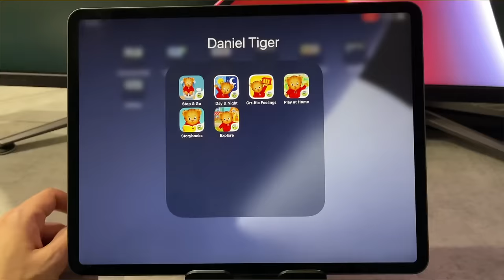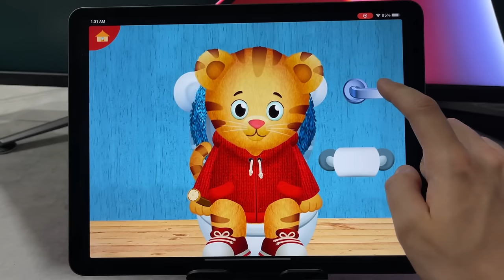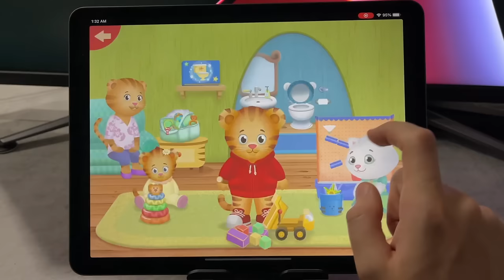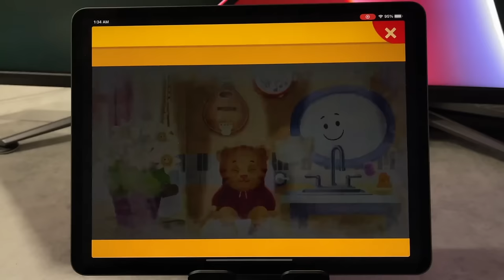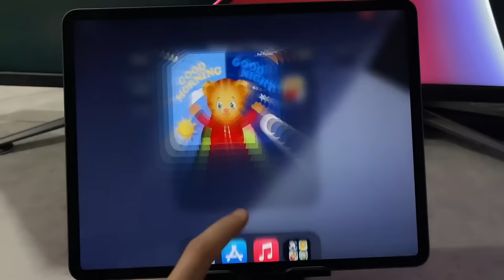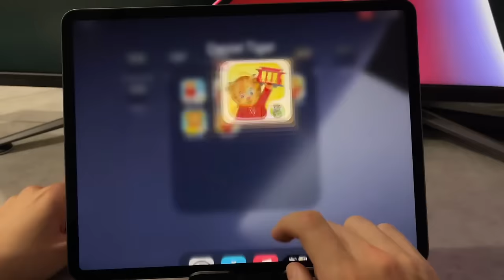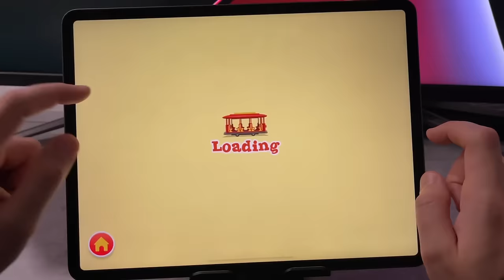Daniel Tiger's Stop & Go Potty,Day & Night,Grr-ific Feelings,Daniel Tiger's Neighborhood,Story Book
In this episode you can watch 6 different Daniel Tiger's iOS Games:

00:00 Daniel Tiger's Stop & Go Potty
04:58 Daniel Tiger's Day & Night
06:40 Daniel Tiger's Grr-ific Feelings
07:48 Daniel Tiger's Play at Home with Daniel
13:39 Daniel Tiger's Story Book
18:01 Explore Daniel Tiger's Neighborhood